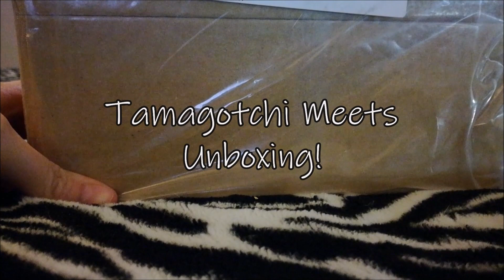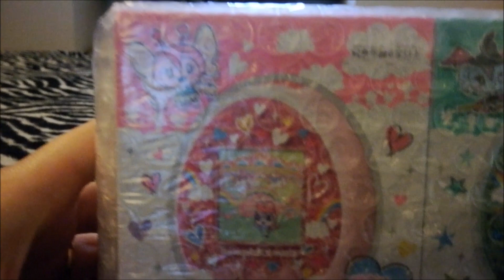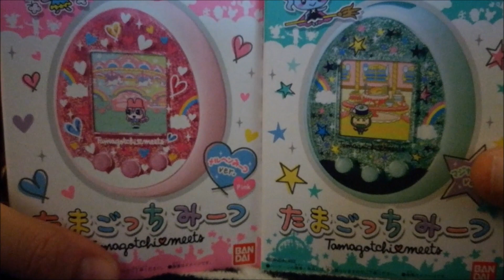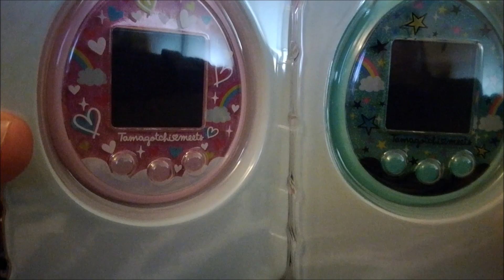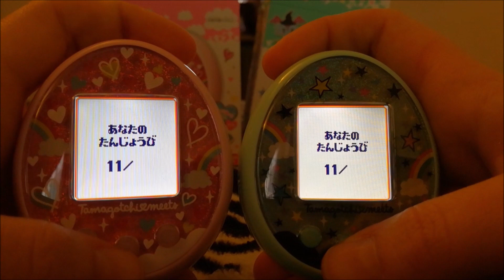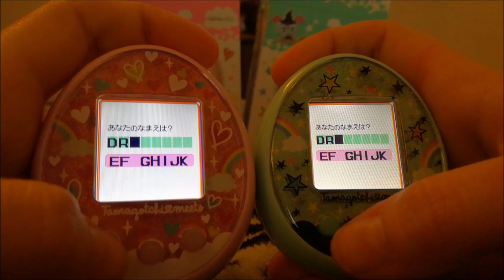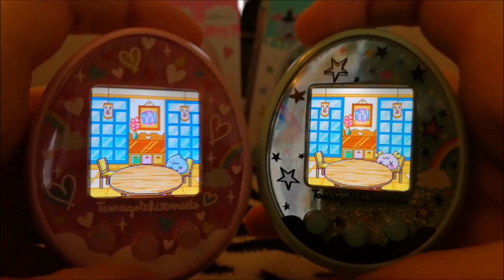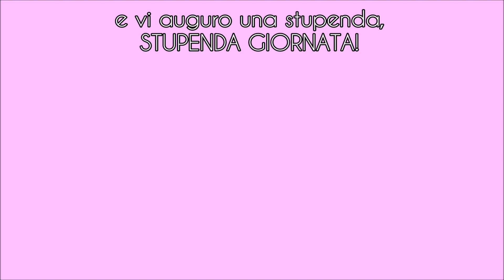TamaPosta: Tamagotchi Meets Unboxing! [ITA]